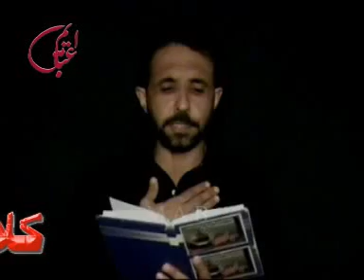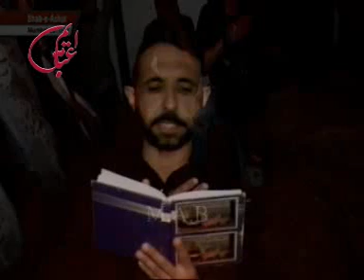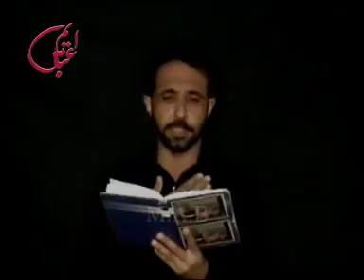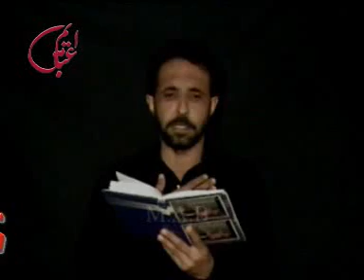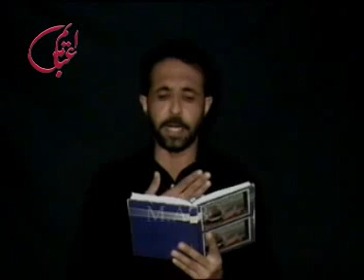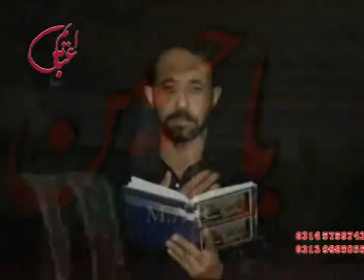Pashto Noha 2012-13|Toro Khawro Ne Ba - Qamber Ali 2012 2013